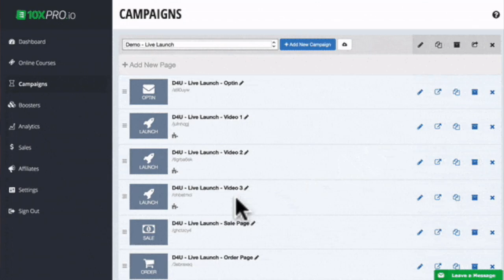Site Migration Behind the Scenes: Moving My Established Membership Community to a New Platform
When you've got 10 years' worth of content, a membership platform migration is no mean feat. James takes us behind the scenes of moving his own membership into Kleq.

00:00 - Intro
01:27 - After many years in service, James’s membership was in serious need of declutter.
03:53 - When you have years’ worth of content, you have to answer the tough questions of what to keep and what to let go.
05:15 - Kleq meant a new membership platform, a new system of organization, a new way of doing things.
06:59 - Different people have different wants and needs, and the fact is online membership platforms can’t cater to them all.
09:54 - There will be things membership portals can and can’t do, and it’s important to determine what features are worth having.
11:56 - At time of recording, this is where the migration process is at.
13:26 - Here’s what members can expect in the new setup, and what won’t be there.
18:38 - This is what higher tier subscribers get…
21:54 - James’s platform migration plan has kept him and his team busy.
25:21 - Starting fresh can be a major challenge, but so worth it.
28:41 - As a membership site builder, Kleq puts more features at your disposal than you know what you do with - great scope for growth.
32:38 - The migration has James more excited than he’s ever been in his time online.